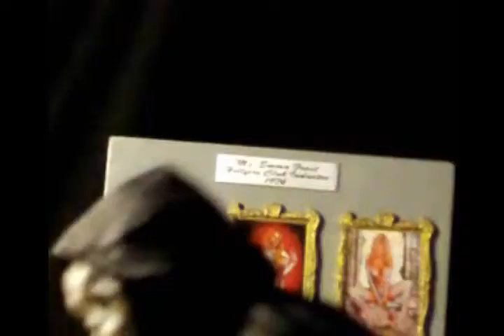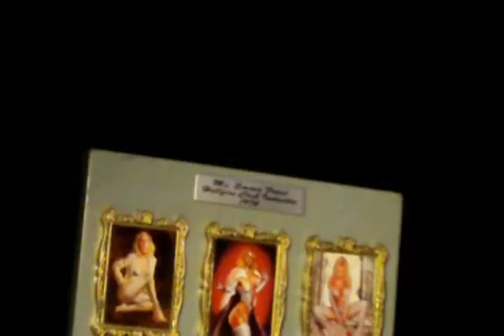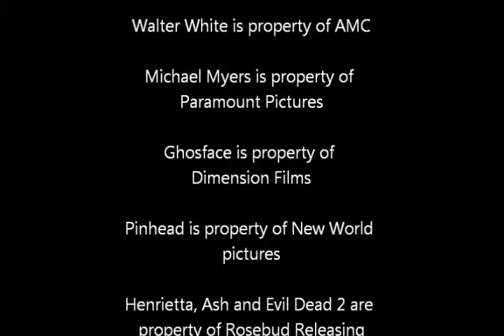Off Duty Episode 5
The aftermath

Prepare your ear drums.